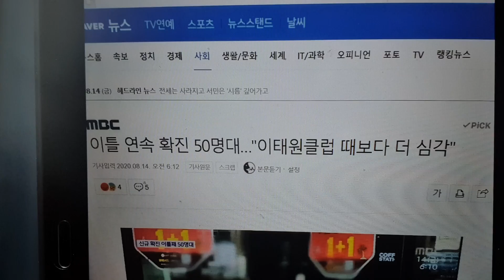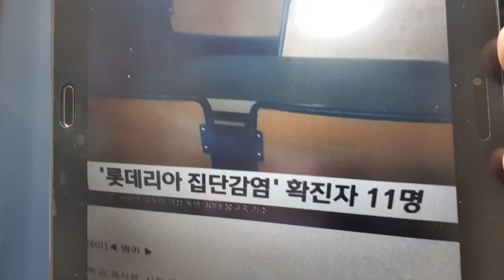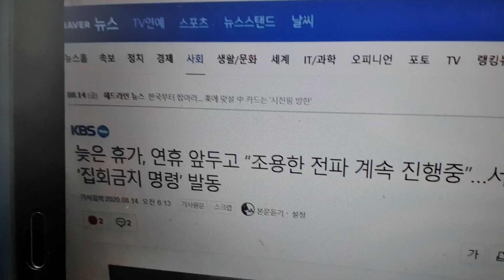[성창경TV] 방송.문자.안내방송 총동원 815방해, "국민이 무섭다"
광복절 집회를 막으려고 방송 등을 총동원해 코로나 위험을 과장해서 선전하고있다. 국민을 바보 취급하는 정권